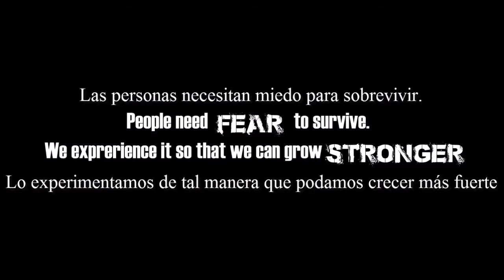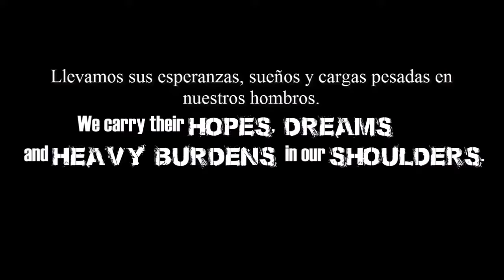Es posible que todo suceda por alguna razon